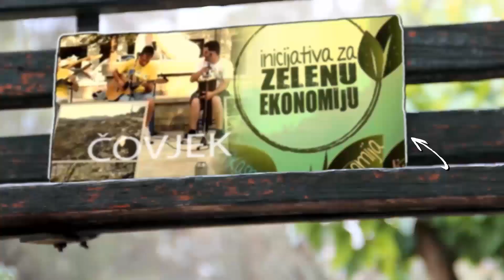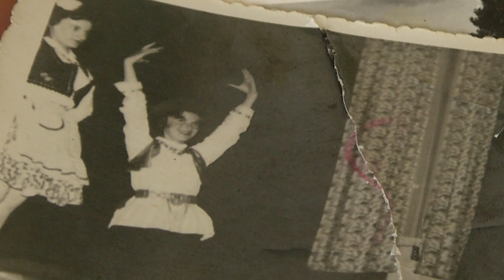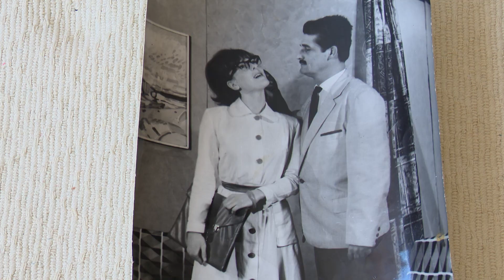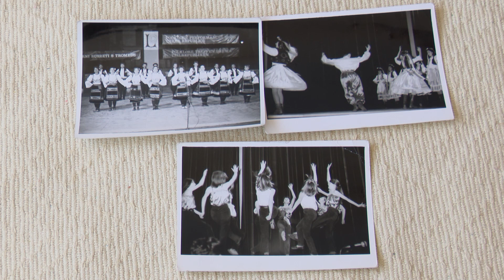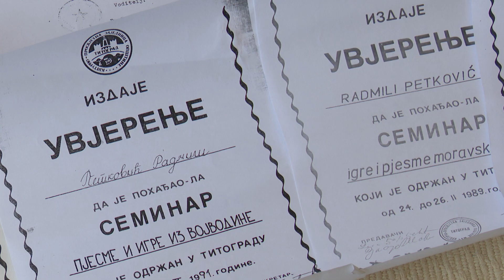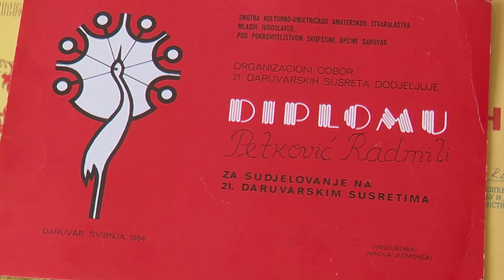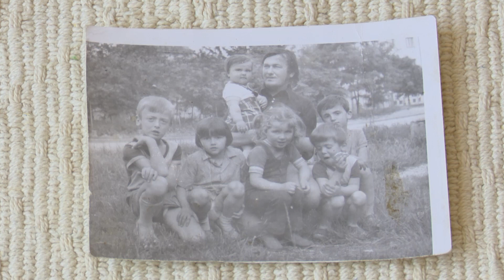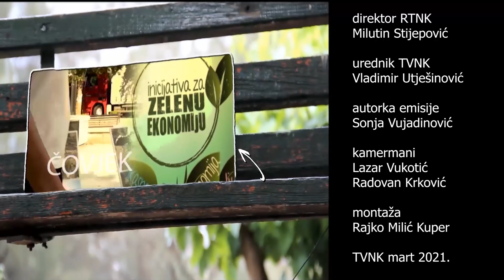neKULTURA RADMILA BELA PETKOVIĆ 4 03 2021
Radmila Bela Petković, simbol koreografske umjetnosti u Nikšiću, i u penzionerskim danima živi strast igre,  moć muzike i snagu pokreta…